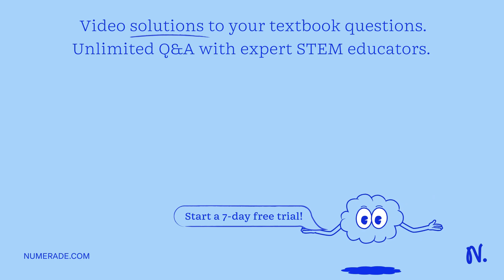138. Suppose that ammonia, applied to a field as a fertilizer, is washed into a farm pond containin…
138. Suppose that ammonia, applied to a field as a fertilizer, is washed into a farm pond containing 3.0 x 10^6 L of water. If the pH of this pond is found to be 9.81, what volume of liquid ammonia found its way into the pond? [Given: Kb(NH3) = 1.8 x 10^5; the density of liquid ammonia is 0.771 g/cm^3] A. 15 L B. 25 L C. 11 L D. 19 L E. 320 L

DiscoverthePowerofLiquids:BoostYourHealthandWellnessToday!